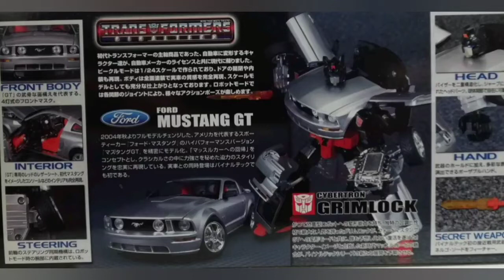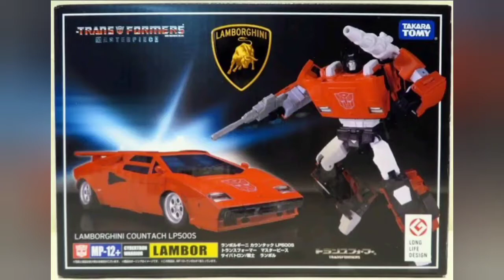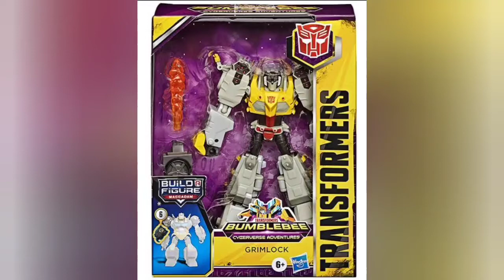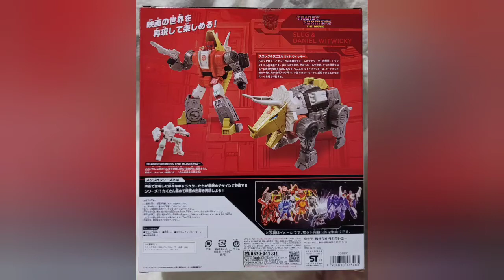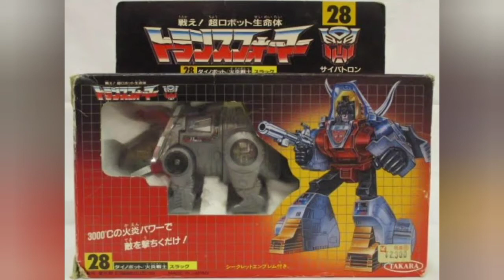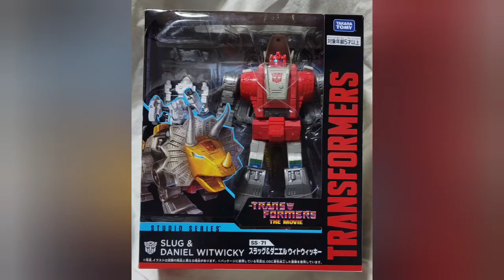スタジオシリーズ版ダイノボット スラッグで遊びながらトランスフォーマー玩具の事をダラダラ語る！！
大型サイズでアニメのイメージを再現したスタイルで、なおかつ関節可動も良好という夢のようなG1スラッグ玩具が登場！！
とてもうれしいこの玩具で遊びながら色々と個人的に思った事をダラダラ語ります！！